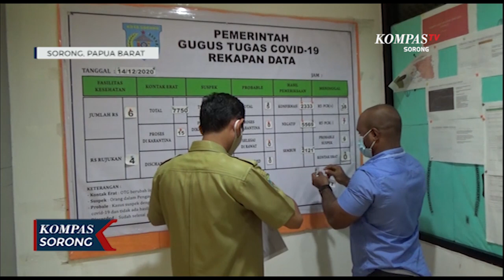Pemkot Sorong Hapuskan Pembuatan Ijin Masuk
SORONG, KOMPAS.TV - Meskipun pemerintah kota sorong telah menghapus surat ijin perjalanan bagi setiap pelaku perjalanan, semenjak awal desember kemarin, namun sejumlah persyratan seperti rapid test dan test pcr masih diberlakukan, sebagai salah satu syarat agar dapat masuk ke kota sorong.

Juru bicara satgas covid 19 kota sorong, dengan tegas mengatakan meskipun adanya kelonggaran bagi pelaku perjalanan, namun pengawasan pada sejumlah fasilitas penerbangan seperti badara dan pelabuhan masih terus diperketat.

Utamanya menjelang natal dan tahun baru, satgas masih terus melakukan penjagaan bagi penumpang yang akan mudik, untuk dapat menjecag penularan Covid 19. Mengingat berdasarkan data terakhir jumlah positif di kota sorong sudah mencapai 2368 kasus.

Jelang hari raya besar keagamaan satgas terus menghimbau kepada seluruh warga untuk tidak melakukan kegiatan yang beresiko mengumpulkan kerumunan massa